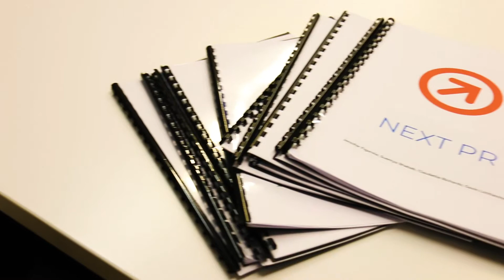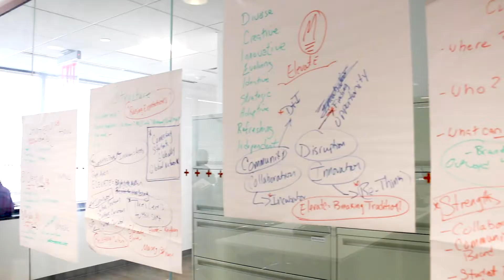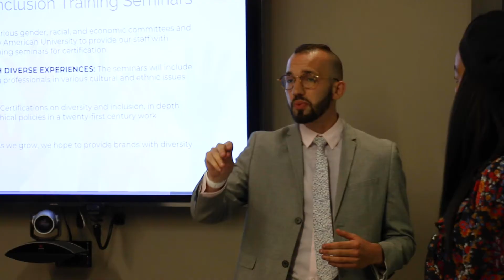About the MWWPR Fellowship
MWWPR, one of the world's leading independent integrated public relations firms, announced a partnership with American University's School of Communication (SOC) to launch a summer fellows program aimed at increasing diversity in the PR industry.

The goal of the partnership is to build a pipeline of diverse talent through the design of a hands-on, agency-based learning environment that will encourage more young professionals, particularly people of color, to consider public relations as a career choice.